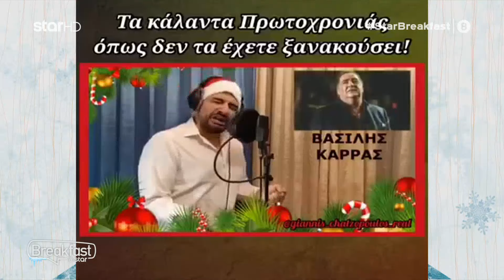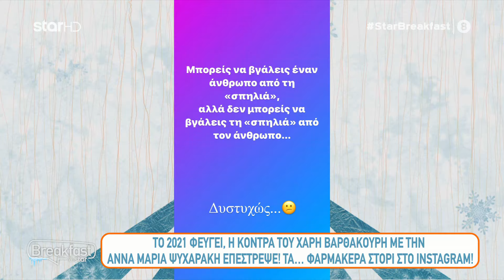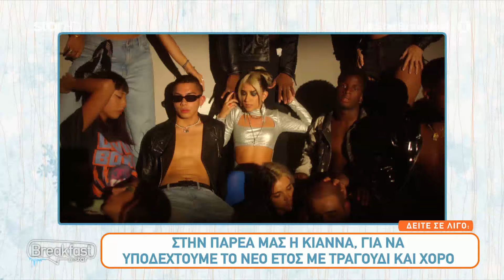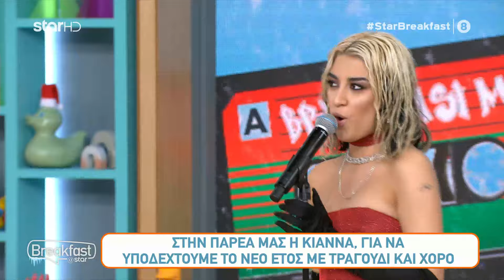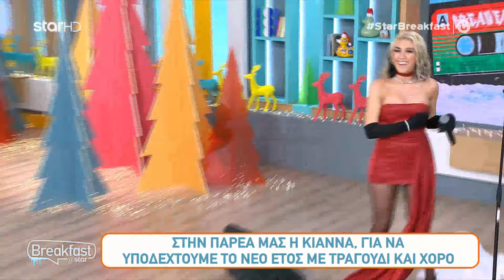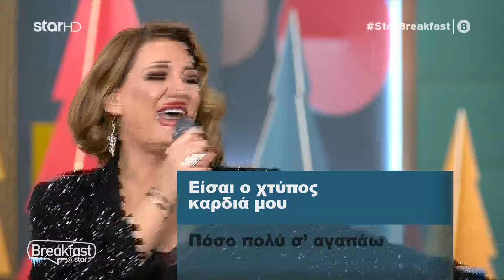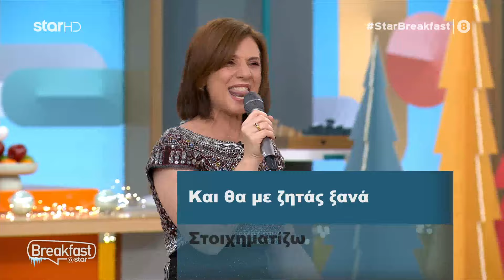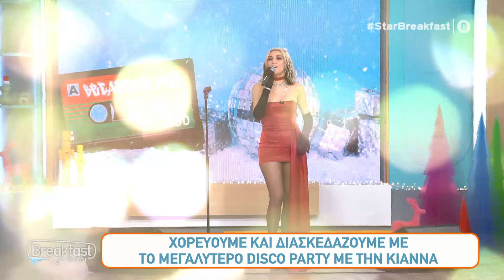Breakfast@star - 31.12.2021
Δες εδώ επεισόδια & Highlights